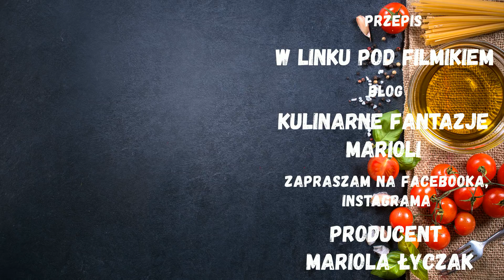SORBET TRUSKAWKOWO - BANANOWY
Sorbet owocowy, zimny i orzeźwiający. Tak łatwo go przygotować a jaki smaczny. Dzisiaj zmieliłam truskawki i banany, pyszne połączenie.
Partnerem odcinka jest firma KALORIK

SKŁADNIKI :
500 g truskawek
3 banany
3 łyżki cukru
wafelki do lodów